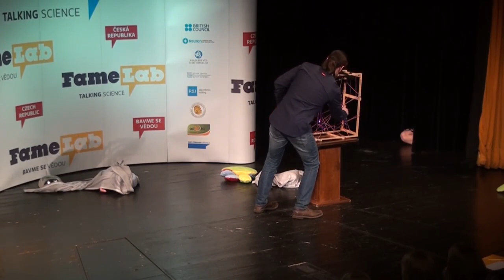Czech Final 2014 - Marek Lanc